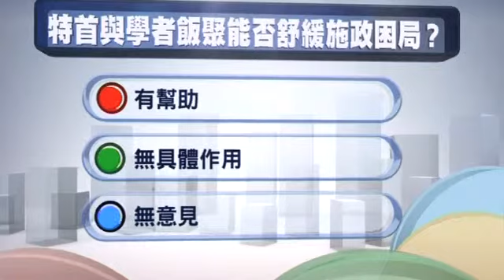now互動民調：應否放寬外傭住宿地點規定？